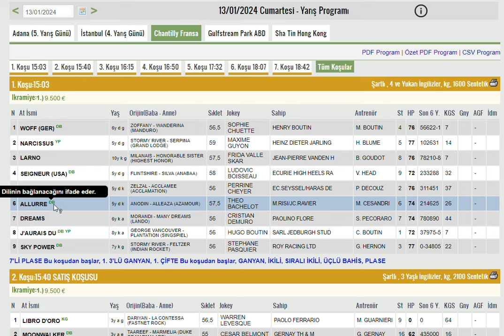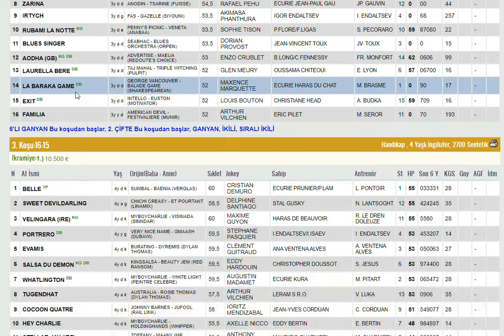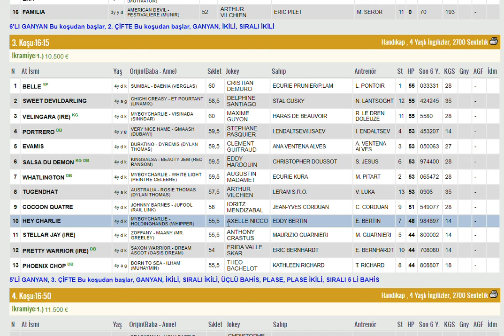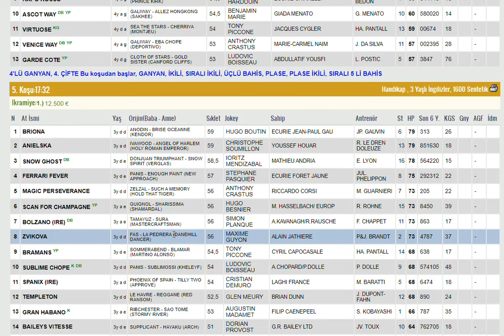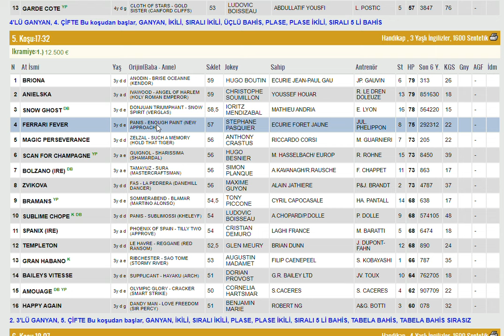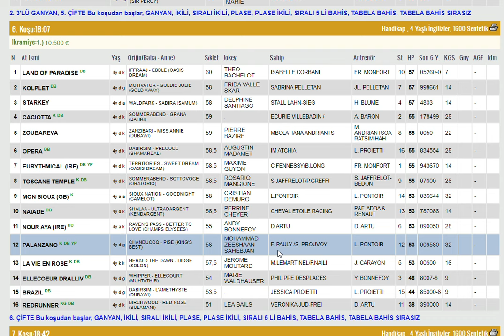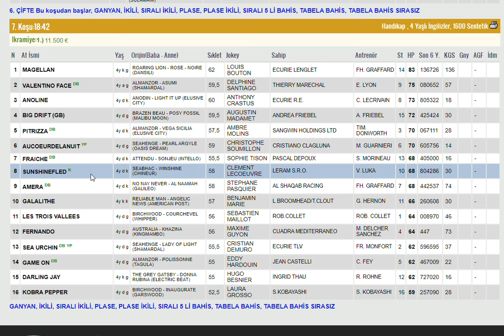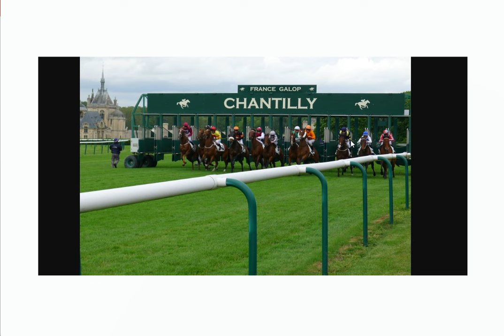13 OCAK 2023 CHANTILLY FRANSA ALTILI GANYAN TAHMINLERI-TJK YURT DIŞI AT YARIŞLARI (CUMARTESI)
#13 OCAK 2024 CHANTILLY FRANSA 6'LI GANYAN TAHMİNİ
#13 OCAK 2024 CHANTILLY FRANSA 6'LI GANYAN TAHMİNİ Yabancı, at, yarışı, tahminleri,
#13 OCAK 2024 CHANTILLY FRANSA at yarışı tahminleri,
#13 OCAK 2024 CHANTILLY FRANSA altılı ganyan tahminleri,
Tjk #13 OCAK 2024 CHANTILLY FRANSA at yarışı yorumları,
#13 OCAK 2024 CHANTILLY Pazartesi cuma cumartesi yabancı akşam at yarışı tahminleri,
#13 OCAK 2024 CHANTILLY cuma FRANSA altılı ganyan yorumları,
FRANSA KOŞULARI,
AKŞAM YARIŞLARI,
tjk 13 OCAK 2024 CHANTILLY FRANSA altılı analiz,
yabancı akşam yarışları,
yabancı yarışlar,
tjk yabancı,
13th January 2024 г.  CHANTILLY FRANCE отзывы о скачках, 13th January  2024 CHANTILLY FRANCE horse racing reviews,predictions